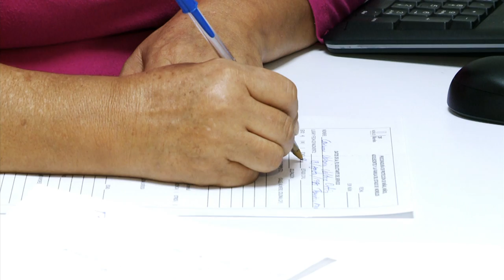7 COMO SOLICITAR ÓRDENES DE PROTECCIÓN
Para solicitar una orden de protección debes presentar tu denuncia penal en la Fiscalía General del Estado, ante las y los servidores públicos adscritos al Centro de Justicia para las mujeres, fiscalías Regionales de la Zona Oriente (en Cuautla),  Zona Sur Poniente (en Jojutla), o bien en la Fiscalía de Apoyo a Víctimas y Representación Social en el Centro de Cuernavaca.